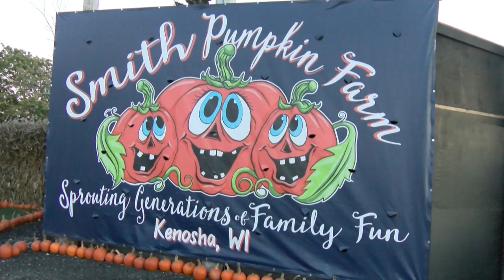Dr. Destruction at Haunted Manor 2021